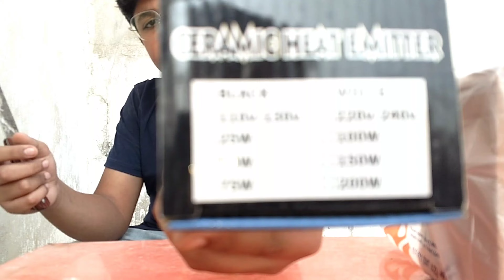Ceramic heater is best for birds in winter ☃️❄️... || winter care for birds setup